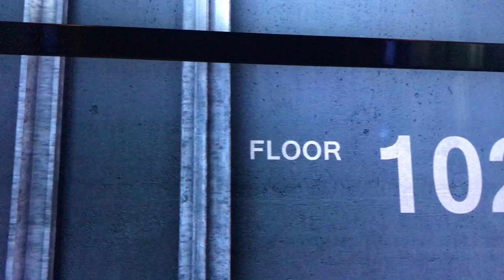One World Observatory - SkyPod Elevator 2018 HD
SkyPod Elevators climb 102 stories in 47 seconds. This astonishing ride reveals the transformation of New York City from unsettled lands to today’s remarkable forest of skyscrapers. One World Trade Center is also known as the Freedom Tower.